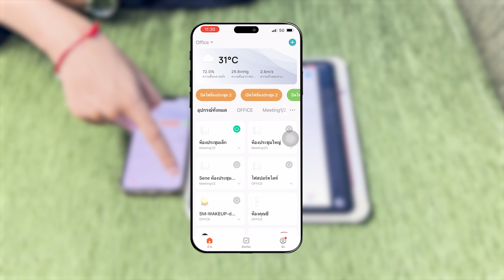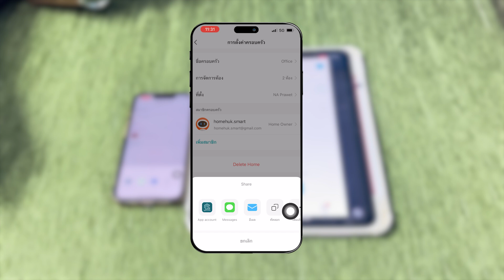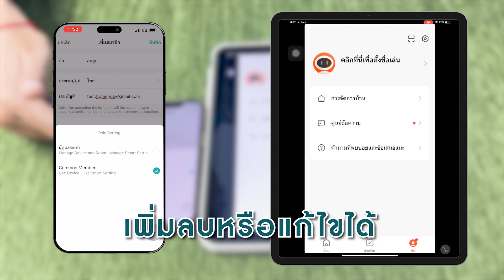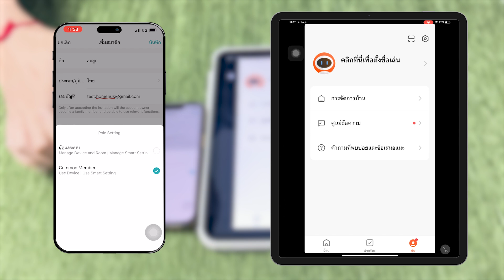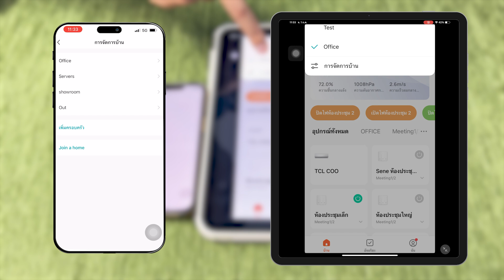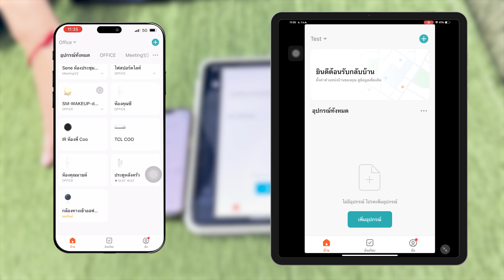วิธีเพิ่มและลบ Account User ผู้ใช้งาน App Lighttrio Smart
📌ดูวิธีการเชื่อมต่ออุปกรณ์ใน App Lighttrio Smart
👀 สามารถเข้าชมสินค้าได้ทาง

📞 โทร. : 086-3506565